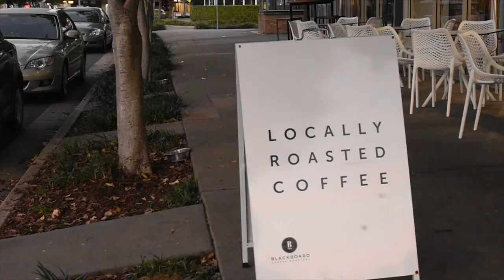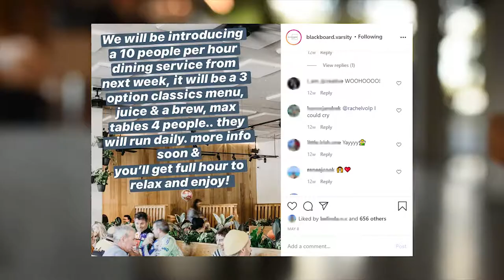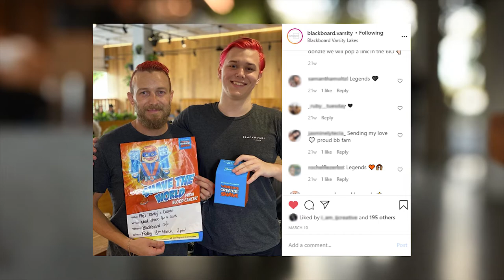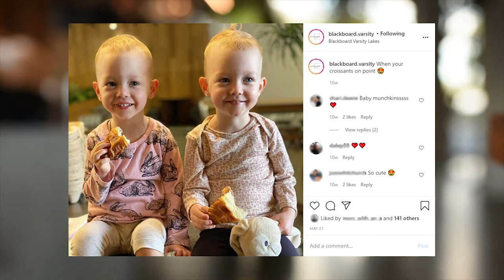How an Australian Cafe survived Covid-19 restrictions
Interview with a cafe owner from Gold Coast

click that bell icon to be  notified when i upload